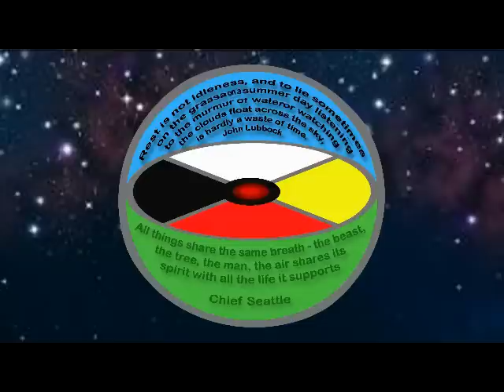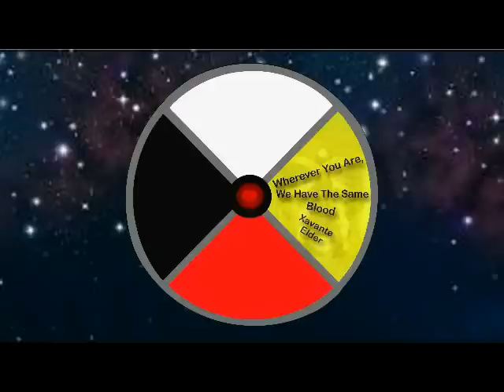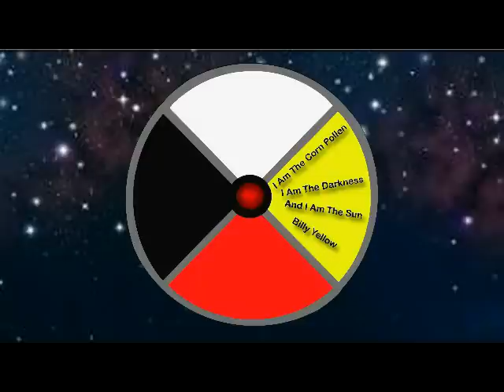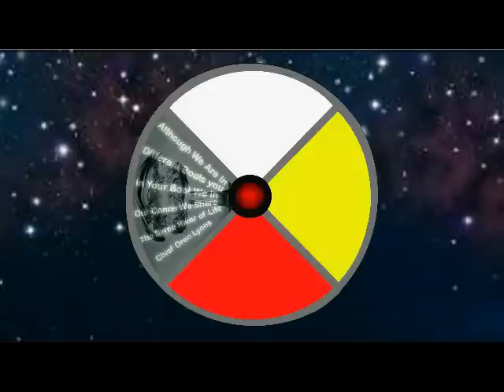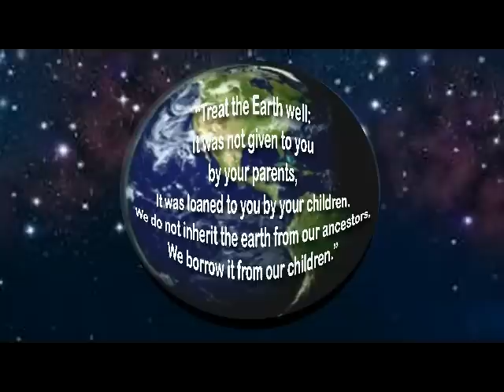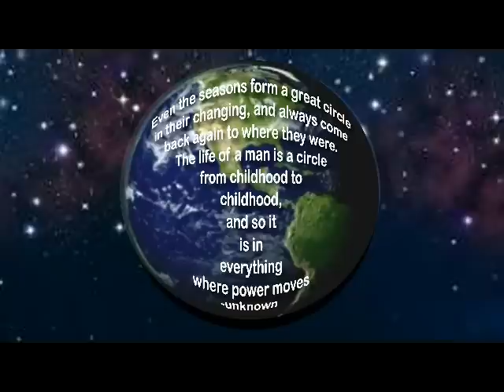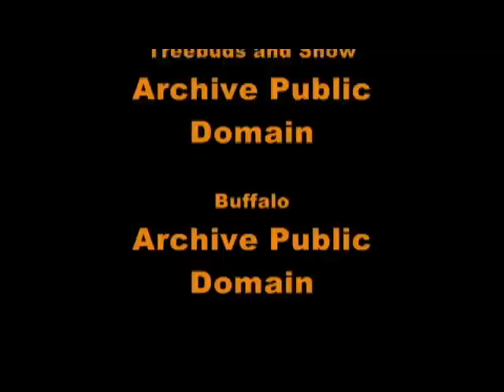Pedagogy of the Land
Pedagogy of the Land' is a course taught by Dr. Celia Haig-Brown at the Faculty of Education in York University. This course explores indigenous understandings of the land as the first teacher. As part of a group work assignment we created this Medicine Wheel Sound Circle to express the concepts and knowledge present in the Anishinaabe medicine wheel, course readings and guest lecturers using visual and auditory content. There are many versions of the medicine wheel among the First Nations, but each one seems to summarise many of the key elements which define our experience with land. It is our hope that this wheel can be a starting point to prompt other students to start their own exploration into the significance of the spaces in which their learning and their life takes place. Our teacher/student group combined certain images from our storied past within this First Nation's medicine wheel, but we do not intend to overwrite our culture unto theirs. In fact, our intention is that others may also explore indigenous thoughts and ideas more closely by examining how they can relate to land from the perspective offered through indigenous knowledge.
The songs in this video are:
"One Voice" sung by the Wailin' Jennys and "Field Song" sung by the KanenhiIo Singers